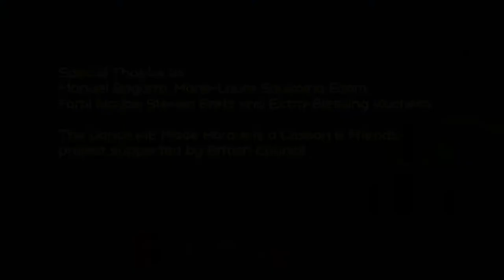TDWM at HIFA2017 - Copacabana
Presented by Harare International Festival of the Arts 2017 at Copacabana, Harare, Zimbabwe in collaboration with British Council & Afrikera Arts Trust on 4th May 2017.

Choreographers: 35 people from Harare from 5 to 75 years old

Performers: Maylene Chenjerai, Catherine Douglas, Blessed Rukweza and Tinashe Muza

Musicians: Abel Mafuleni and Admire Mwashita

Original Concept & Direction: Tim Casson

Camera and Edit: Alisa Boanta

Additional Camera and Photography: Francisca Sibanda

Production Assistant: Tarisai Dhliwayo

Visuals: Simon Allen

Special Thanks to Manuel Bagorro, Marie-Laure Soukaina Edom, Farai Ncube, Steven Brett and Extra-Blessing Kuchera.

The Dance WE Made Harare is a Casson & Friends project supported by British Council.